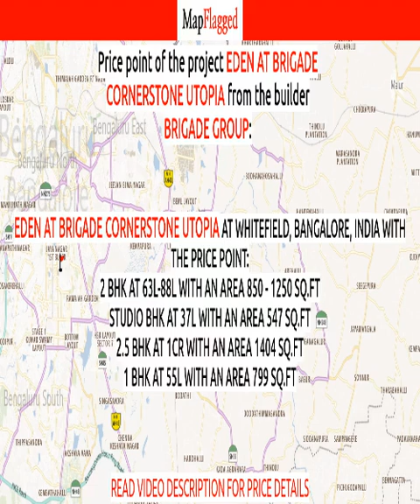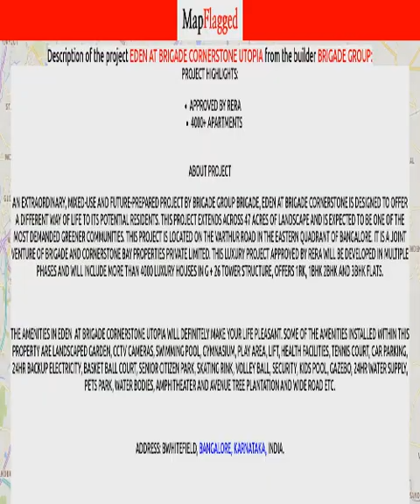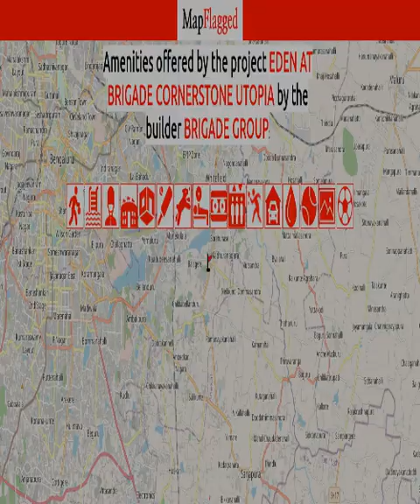Bangalore | Eden at Brigade Cornerstone Utopia by Brigade Group at Whitefield | MapFlagged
📚 Video Chapters:
0:00 Project Introduction
0:10 Project Price
2:40 Project Name
2:45 Project Address
2:50 Project Description
3:00 Project Amenities
3:05 Project Builder Description
3:10 Project Key Places
3:15 Subscribe to MapFlagged!

📣 Following is the detail of Eden at Brigade Cornerstone Utopia, a project by Brigade Group:
Project Highlights:
Approved by RERA  4000+ Apartments
About Project
An extraordinary, mixed-use and future-prepared project by Brigade Group Brigade, Eden at Brigade Cornerstone is designed to offer a different way of life to its potential residents. This project extends across 47 acres of landscape and is expected to be one of the most demanded greener communities. This project is located on the Varthur road in the eastern quadrant of Bangalore. It is a joint venture of Brigade and Cornerstone Bay Properties Private Limited. This luxury project approved by RERA will be developed in multiple phases and will include more than 4000 luxury houses in G + 26 tower structure, Offers 1RK, 1BHK 2BHK and 3BHK Flats.
The amenities in Eden  at Brigade Cornerstone Utopia will definitely make your life pleasant.
Address: BWhitefield, Bangalore, Karnataka, INDIA.
RERA ID:
PRM/KA/RERA/1251/446/PR/181219/002236PRM/KA/RERA/1251/446/PR/181122/002176PRM/KA/RERA/1251/446/PR/210219/003926
Advantage of  Project Location:
This strategic location offers the advantage of being close to the main employment areas and IT groups of Whitefield, Marathahalli, Koramangala, Sarjapur Road and Electronic City. The self-sustaining micro-market in this region provides the strength to lead a comfortable lifestyle with all the required comforts within your reach. Notable schools, universities, workspaces, supermarkets, supermarkets, shopping centers, restaurants, fuel stations and entertainment forums are at close distances from the premise of the Utopia Brigade in Whitefield, Bangalore.
Salarpuria G R Tech ParkDivyasree Techno ParkSigma Soft Tech ParkBrigade Tech ParkOrchids The International SchoolPodar Jumbo Kids PlusChrysalis HighK K English High SchoolLady Vailankanni Group Of InstitutionsColumbia AsiaSuraksha Multi Speciality HospitalVarthur Government Hospital PHCLakshmi Nursing Home.

💰 Eden at Brigade Cornerstone Utopia : Whitefield, Bangalore, India with the price structure:
2 BHK at 63L-88L having area 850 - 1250 sq.ft
Studio BHK at 37L having area 547 sq.ft
2.5 BHK at 1Cr having area 1404 sq.ft
1 BHK at 55L having area 799 sq.ft

🏥 Nearest Hospitals to this Project:
Government Hospital
City Hospital
Hosmat Hospital
Suraksha Multi Speciality Hospital
Dr Kulakarni's Hospital

✒️ Nearest Schools to this Project:
K. K English High School-Varthur
Lady Velankani English Higher Primary School
Manasa Spoorthi Driving School
Higher Primary School
K. K. English Nursery Primary & High School

🍕 Nearest Restaurants to this Project:
Lakshmi Karthik Hotel
Hotel Sagar
Hotel Mayuri
Vihar Family Restaurant
Art Blend Cafe Deliite

🚃 Nearest Train Stations to this Project:
Munekolala Railway
Carmelaram Railway Station
Bellandur Railway Station
Belandur Railway Station
Sow Railway Station

🏬 Nearest Shopping Malls to this Project:
Forum Mall
Virginia Mall Exit Gate
Global Forum Mall
Virginia Mall Entry Gate
Tennis And More Sporting Tams

🌼 Nearest Parks to this Project:
Amarjyothi Layout Park
Hyde Park
Shri Arvinda Limbavali Developed Park
CMF Park
Vruksha Udyanavanna

🎥 Nearest Movie Theaters to this Project:
Fame Cinemas
Shri Vinayaka Cinemas
7d Mastiii-Forum Neighbourhood Mall
Masti 7d
Jagriti

☕ Nearest Cafes to this Project:
Delicatessen
Cafe Coffee Day
Dunkin' Donuts

🏢 Nearest Stores to this Project:
M. K. S. Mega Mart
Shri Venkatadri Glass Plywood and Hardware
Srinivasa Enterprises
Modern Tiles
Shri Venkateshwara Wood Des